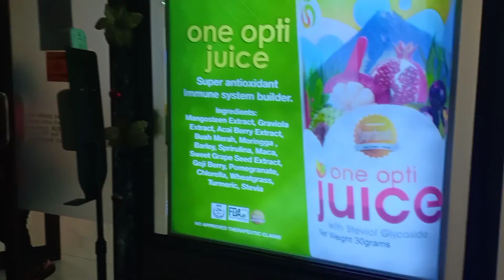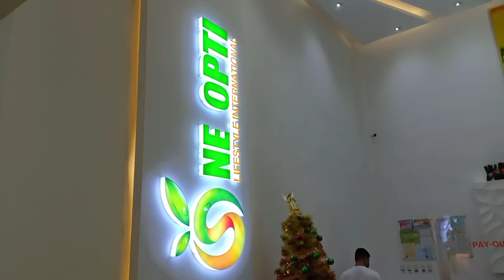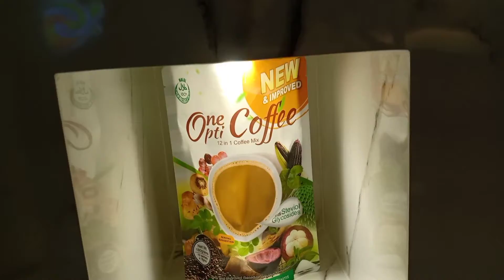ONE OPTI PRODUCT AT MAIN OFFICE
sinong gusto sumali sa business ko please contact my facebook acount Cristy cabingatan